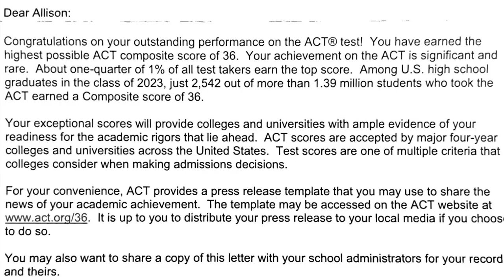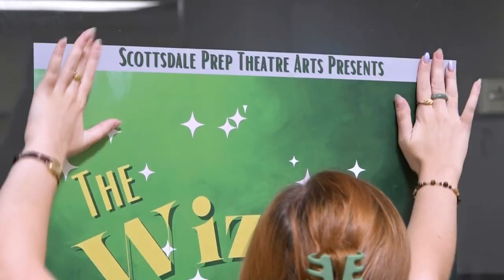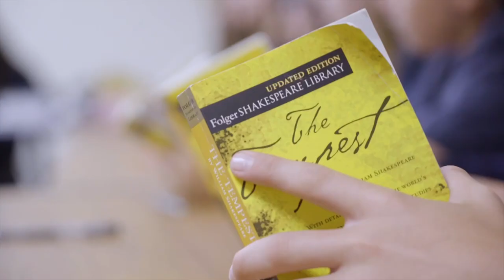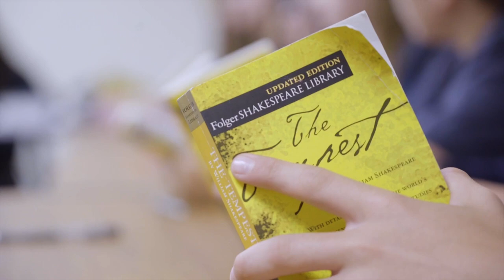Allison Avery of Scottsdale Prep Earned a Perfect ACT Score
Allison Avery, a senior at Scottsdale Preparatory Academy, earned the highest possible American College Testing (ACT) composite score of 36. Avery didn’t expect this result when she took the test, thinking it was just a practice run. “I thought this was my practice ACT, and I’d have another chance later,” she said. But when her scores came in, she was surprised to find she had already earned a perfect score.

“I remember telling my mom after the test that I probably got a 30 or a 32, which was what I was aiming for,” Avery explained. So, when she saw 36 at the top of her score report, it didn’t immediately register. “At first, I thought it was just showing me the scale—then I read the breakdown and realized I’d actually gotten a perfect score.”

Only about one-quarter of 1% of students who take the ACT earn a top score. In the U.S. high school graduating class of 2022, only 3,376 out of 1.34 million students who took the ACT earned a top composite score of 36.

Unyielding Hope by Sweet Media
Positive Ideas by ikoliks
Diagram by MaximusSound